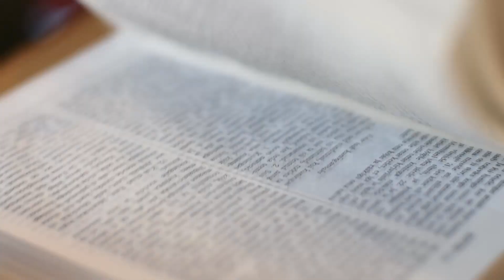Raha? 22.osa - Kas Jeesus oli vaene? 1.osa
Mida õpetab Jumala Sõna raha teemadel? Selles saates räägivad Tallinna Täisevangeelse Hosianna Koguduse pastorid Jaanus ja Kai Ringmäe kuidas suhtuda rahasse, mida Jumala Sõna räägib rahast, mis on rahaarmastus ning kas jõukus on Jumala tahe?